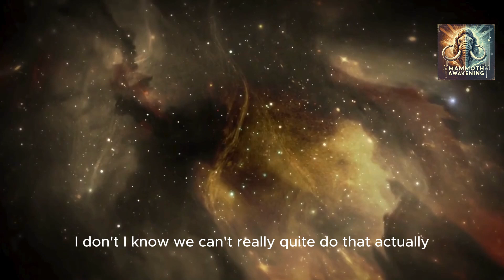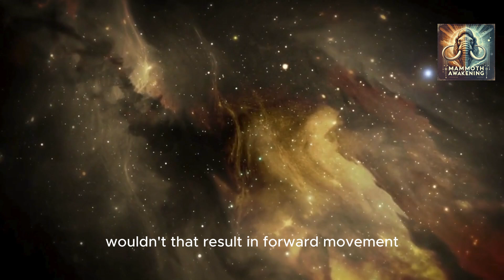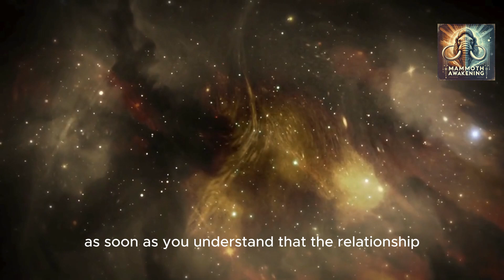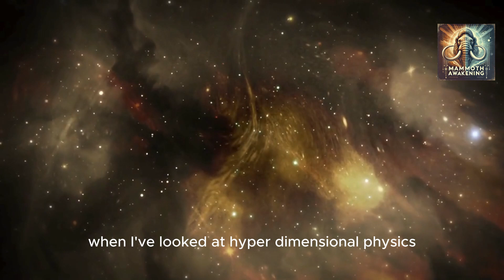How Objects Teleport: Bashar's Gravity and Frequency Experiment | Channeled by Darryl Anka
In this enlightening session, Bashar, channeled by Darryl Anka, delves deep into the mysteries of gravity, time, and frequency. Using a fascinating copper sphere experiment, Bashar demonstrates how objects vibrate at specific locational frequencies, offering insights into teleportation and the true nature of gravity. He also explores gravity waves, the sliding scale of space-time, and the potential for future technologies such as electrogravitic propulsion. This video is a must-watch for anyone interested in advanced physics, dimensional frequencies, and the future of space travel.